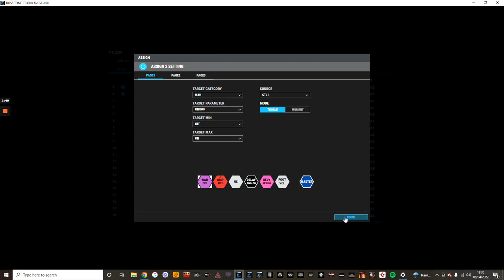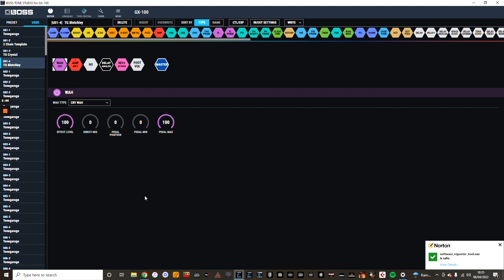Boss GX-100 Tone Studio, wah pedal trick with CTL1!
Showing how to use CTL1 to quickly activate the wah pedal using Boss GX-100 Tone Studio

and check out much more on this amazing unit on the Boss website here

Thanks

Rob
Tonegarage